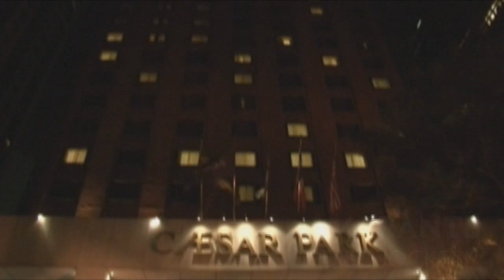Caesar Park - 15 de Stephi - Amarante DJ